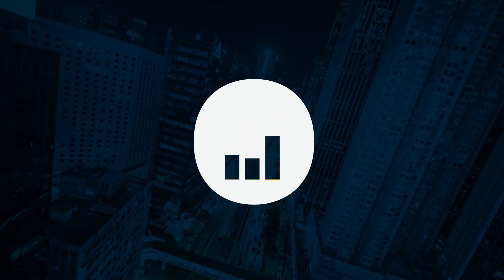Quanto custa o seu tempo?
🎙️At The Money - Investimentos, empreendedorismo e a história das pessoas que estão, de fato, no dinheiro.

Corte do Episódio #02 com Julia Mendonça, especialista em investimentos para iniciantes.

A otimização do tempo de vida de pessoas que sabem o valor de cada segundo de vida.

Escute esse bate-papo da maneira que preferir: no trânsito, durante o banho, a prática de um exercício e até mesmo com um caderno e lápis na mão anotando seus maiores insights.

Te garanto que boas ideias surgirão.